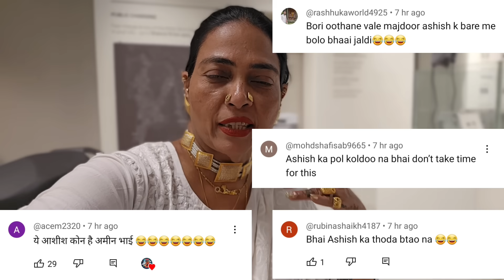𝐕𝐢𝐞𝐰𝐞𝐫𝐬 𝐃𝐞𝐤𝐡𝐨 𝐌𝐚𝐢 𝐆𝐚𝐚𝐥𝐢 𝐃𝐞𝐫𝐚𝐡𝐢 𝐇𝐮??? "𝐍𝐀𝐋𝐋𝐀 𝐁𝐎𝐒𝐒"𝐀𝐩𝐩𝐚 𝐁𝐨𝐥𝐤𝐞 𝐋𝐞𝐭𝐚 𝐇𝐚𝐢 𝐊𝐲𝐚 𝐒𝐚𝐛𝐤𝐢??